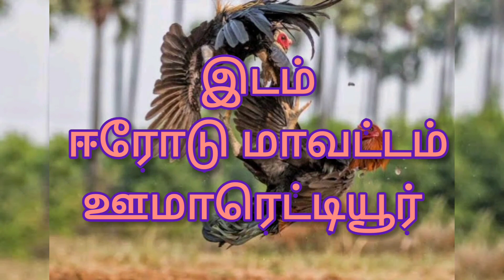Seval kattu erode invitation 2021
Erode Seval kattu  invitation 2021 aadukalam PGM